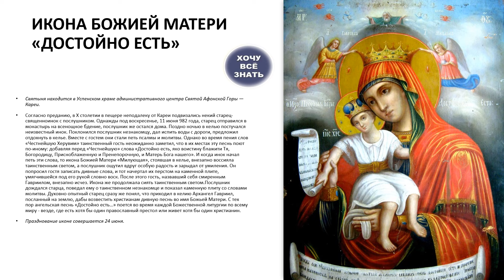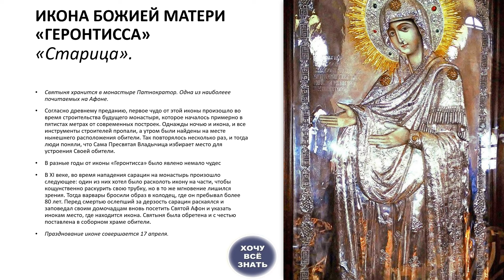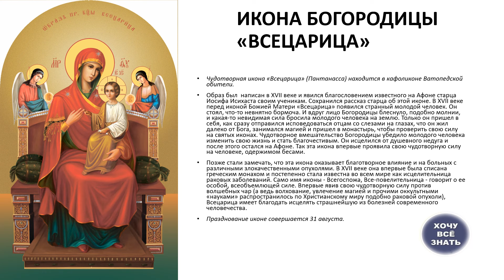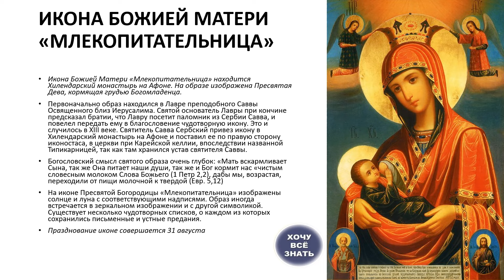Чудотворные иконы Афона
Гора Афон — это гора (высота 2033 м) и крупнейшее в мире средоточие православного монашества на полуострове Айон-Орос на северо-восточном побережье Греции, между заливами Айон-Орос (Сингитикос) и Иерисос (Акантиос) Эгейского моря.

В системе административных районов Греции гора Афон имеет название «Автономное монашеское государство Святой Горы» и обладает статусом самоуправляемого сообщества 20 православных монастырей, находящихся в непосредственной церковной юрисдикции Константинопольского патриарха.

Для православных всего мира гора Афон считается одним из главных святых мест и почитается как земной удел Богородицы.

Гора Афон является объектом Всемирного наследия ЮНЕСКО.